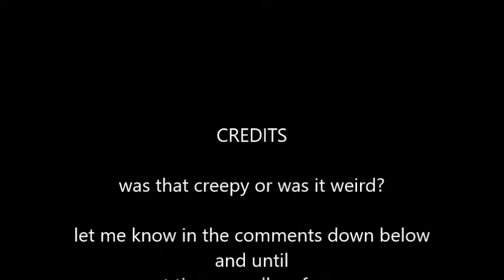weird skeleton spider #1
here is a odd skeleton of a spider.